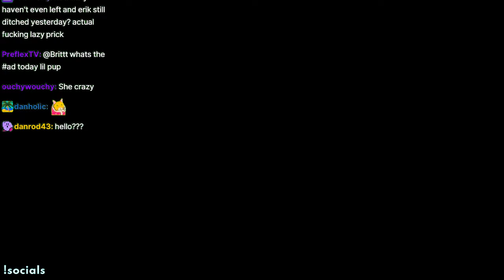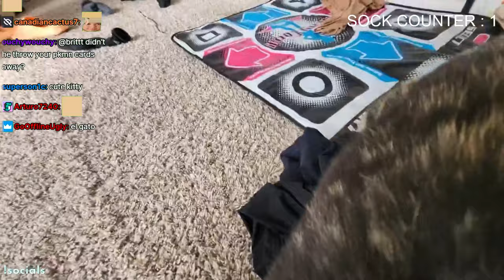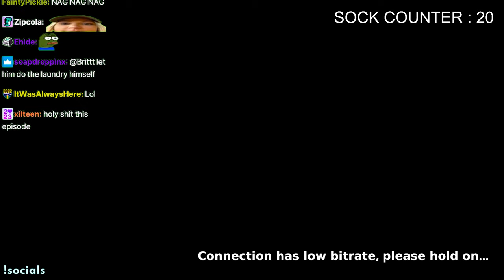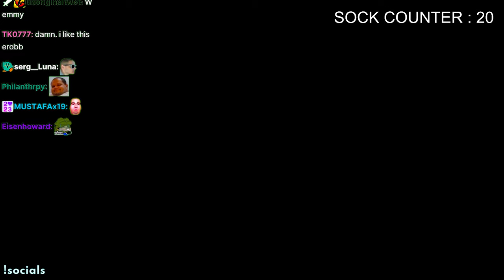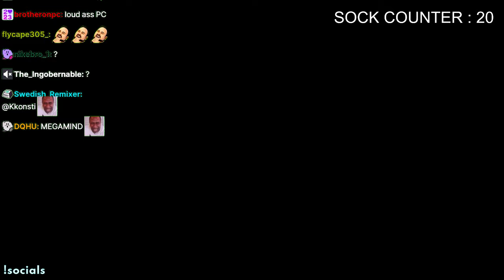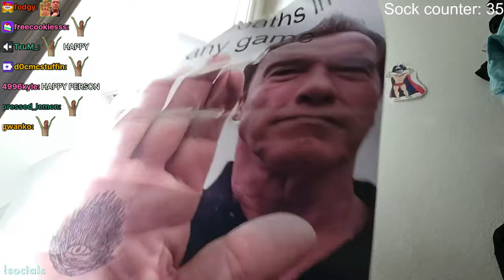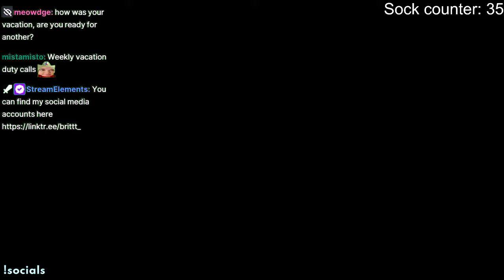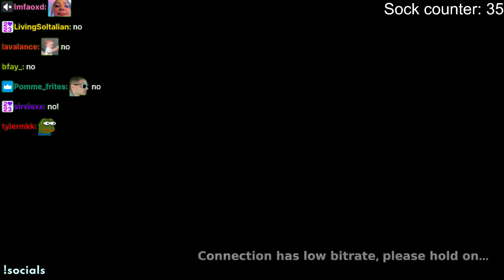Cleaning Eric's Closet